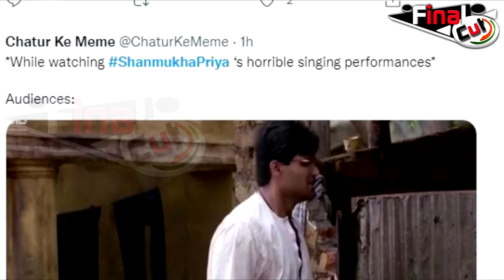Indian Idol 2020: Finale वाले दिन भी Troll हुई Shanmukha Priya....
Finale वाले दिन भी Troll हुई Shanmukha Priya. | Indian Idol 2020 Finale| Shanmukha Priya Troll